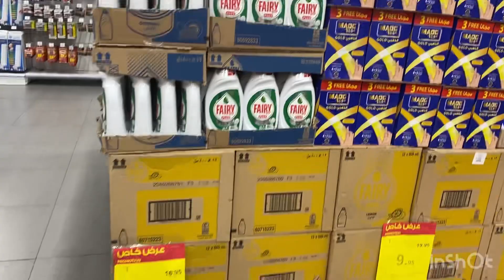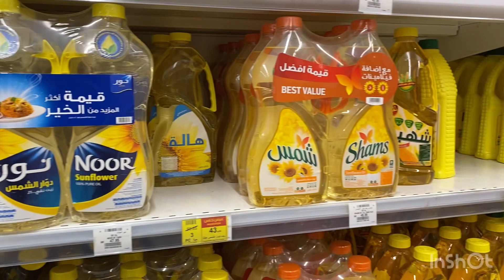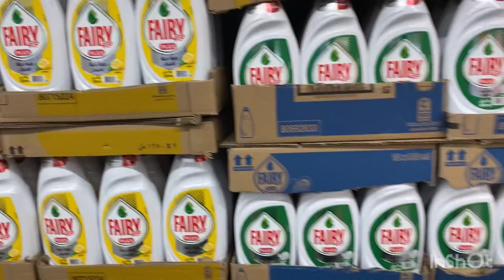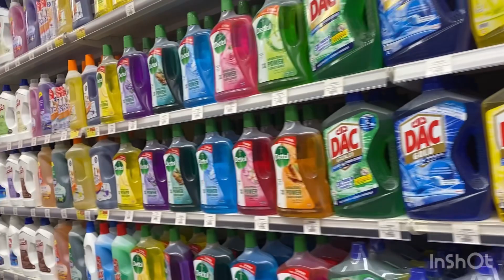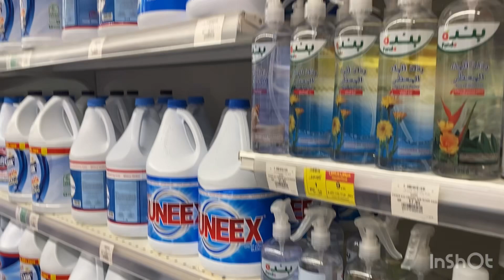عروض هايبر بنده مقاضي رمضان